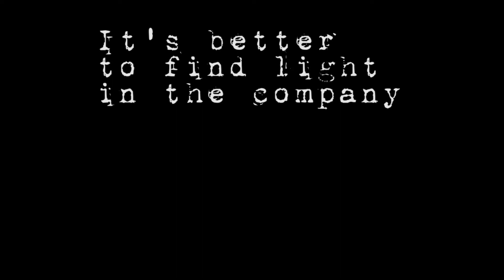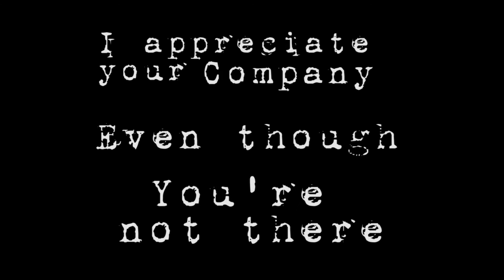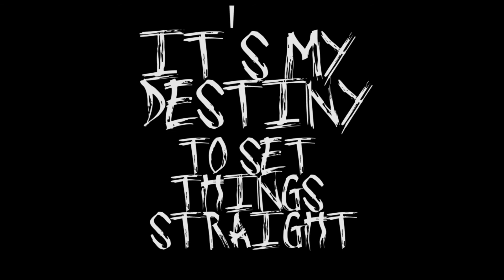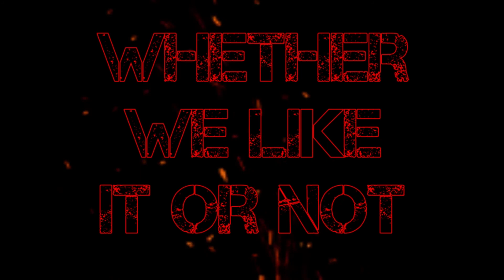The Revision Scheme- Living with a Ghost (New Song 2016)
Our newest song off our upcoming EP.